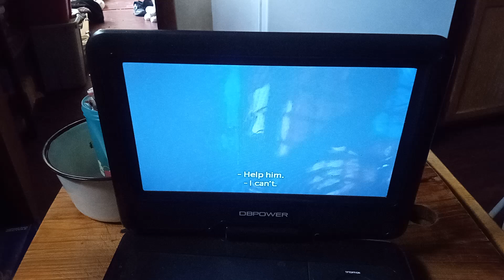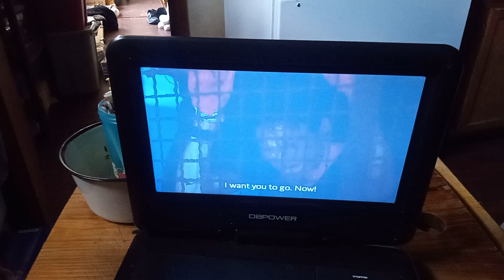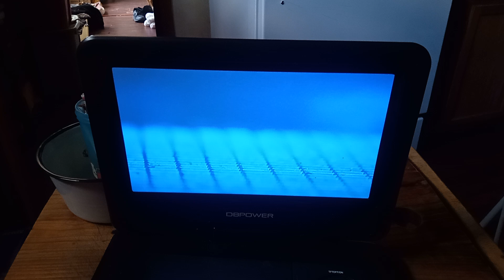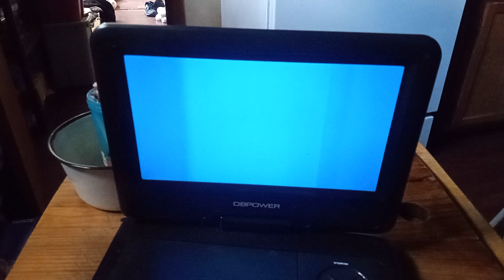Spence Accident Scene